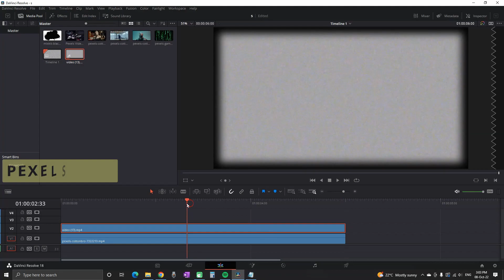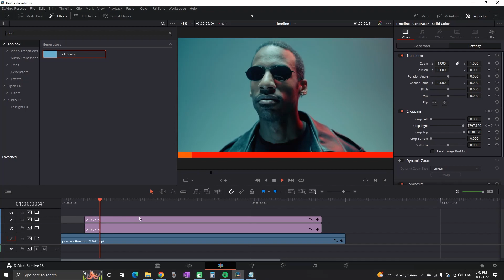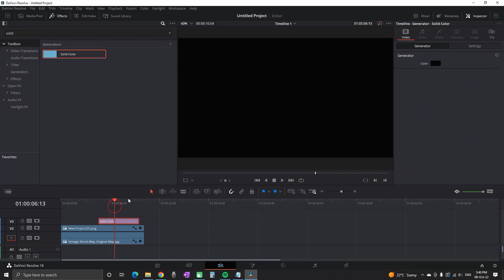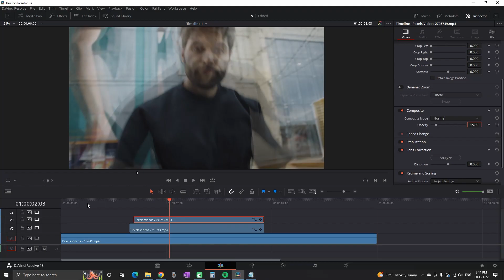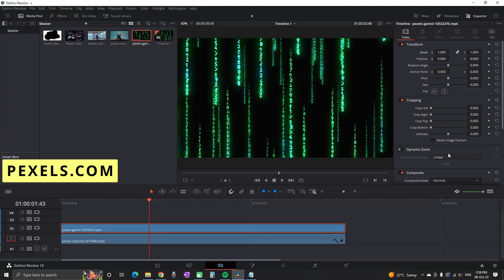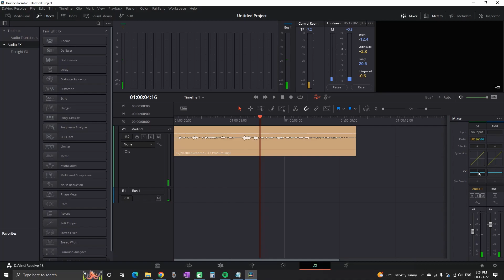9 FREE Effects Inside Davinci Resolve 19 (tutorial)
Here is 9 Epic Effects inside Davinci Resolve 19 which you can do for free.

Timecodes

0:00 Digital Glitch
0:22 Film Grain
0:43 Loading Bar
1:25 Plane Tracking
3:08 Ghost Effect
3:48 Bass Shake
4:22 Matrix Effect
4:38 Split Screen
4:56 Muffle Effect
5:20 Outro

when you make a purchase on one of those sites,
I will get a small kickback to no extra cost for you!
Thanks for supporting me and my channel! Cheers!